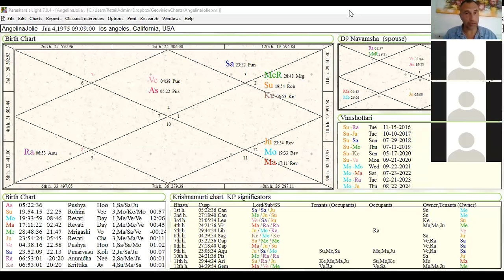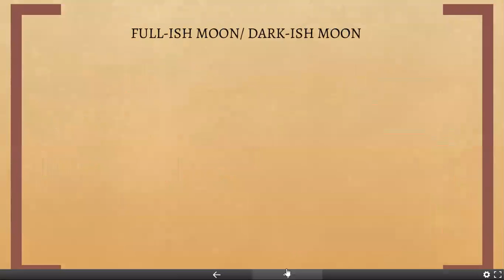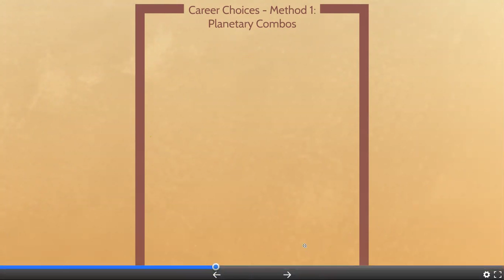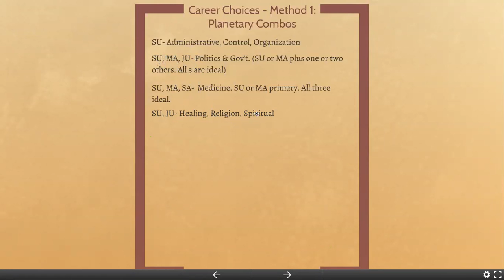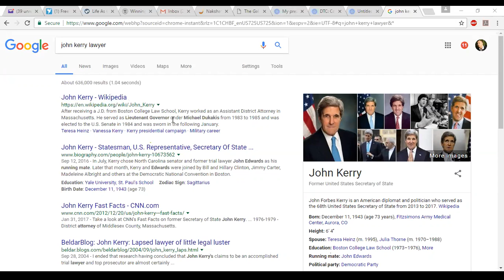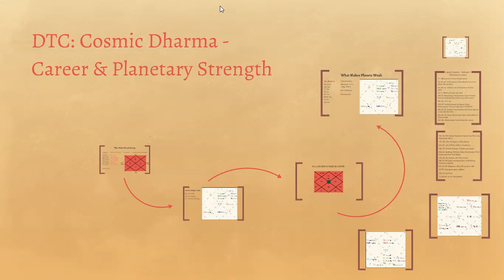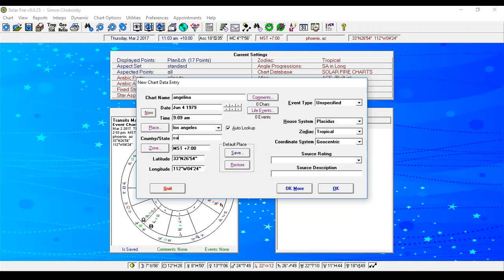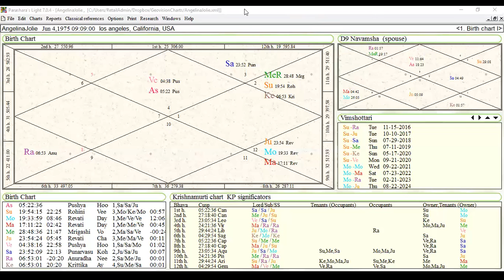Introduction to Vedic Astrology: Part 4 Career Method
Strength and weakness of planets and basic career method